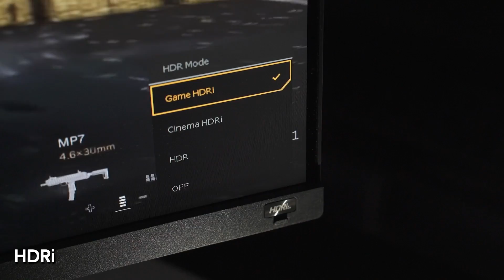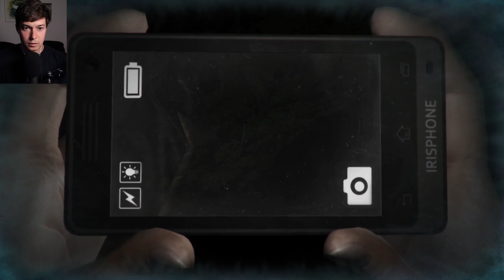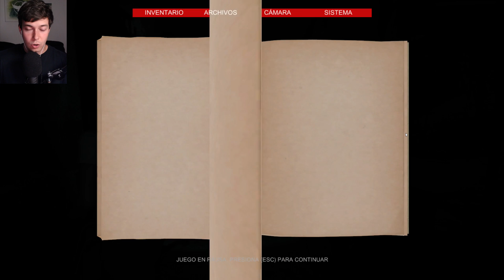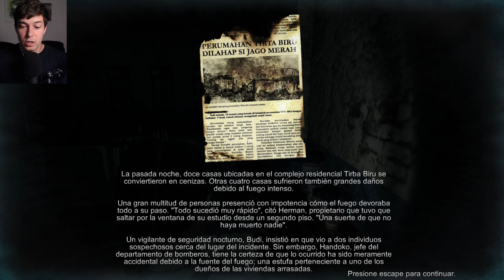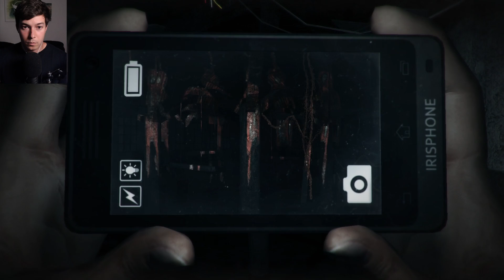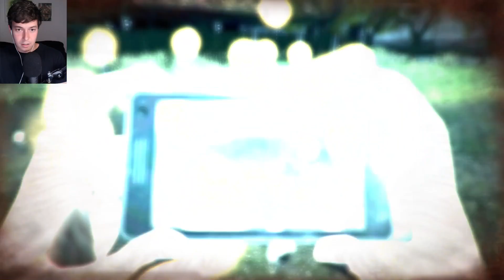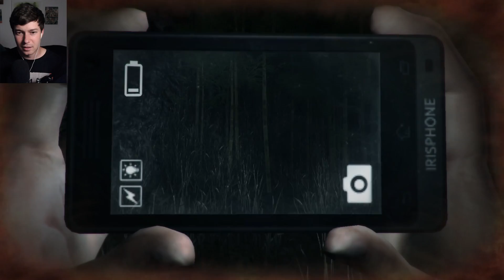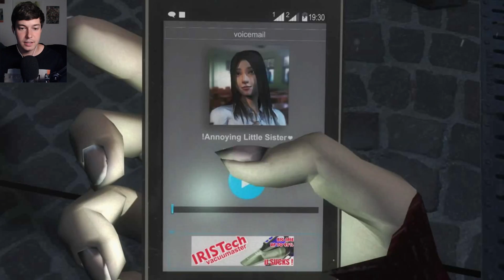TERROR DESDE INDONESIA | DREADOUT (COMPLETO ESPAÑOL) Y EL NUEVO MONITOR BENQ EX2710 MOBIUZ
Muy buenas! Dreadout! Completamos en este gameplay en español este clasico del terror creado en Indonesia.

Si quieres ver mas informacion sobre el monitor de BenQ EX2710
Tambien puedes ver el monitor EX2710 en Amazon